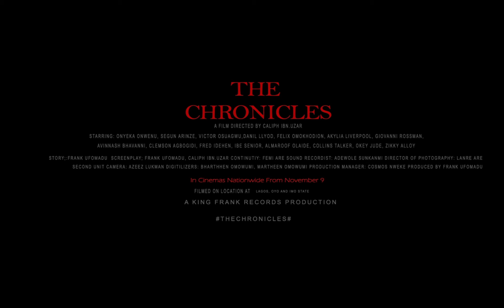THE CHRONICLES TEASER 2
This is a story about the wrong perception of people in judging others based on ethnicity. It reveals the story of what transpired in the pre-colonial era between the colonial masters and some sect of clans in the eastern part of today's nigeria. Coming to Cinemas across Nigeria on November 9